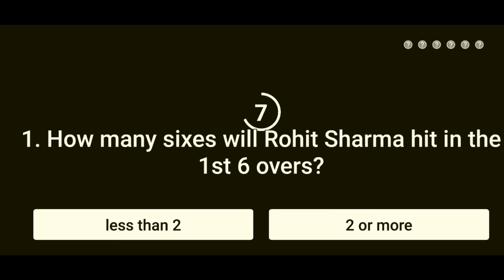flipkart power play 6 october answer play and win 1 lakh flipkart gift card and supercoin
hello friends aaj ke is video mai hum aap ku batayenge flipkart power play with champion ka 6 October ka prediction answer

powerplay answer flipkart
flipkart new quiz contests
flipkart contest
ipl2020 contest
play ipl contest